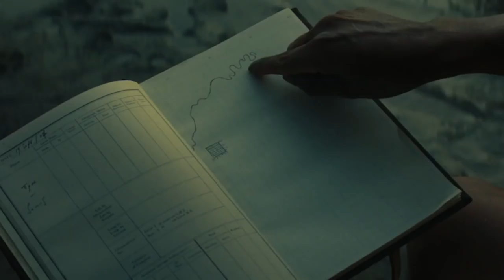Z - A CIDADE PERDIDA | Trailer (2017) Legendado HD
Z - A CIDADE PERDIDA | Trailer (2017)

Sinopse: A incrível história real do explorador britânico Percy Fawcett (Charlie Hunnam), que viaja para a Amazônia no século XX e descobre evidências de uma civilização avançada desconhecida que pode ter habitado a região. Depois de ter sido ridicularizado pelo corpo científico que considera as populações indígenas como "selvagens", Fawcett está determinado a retornar à sua amada selva e provar seu caso.

Título original: The Lost City of Z
Elenco: Charlie Hunnam, Sienna Miller, Tom Holland
Lançamento: 2017